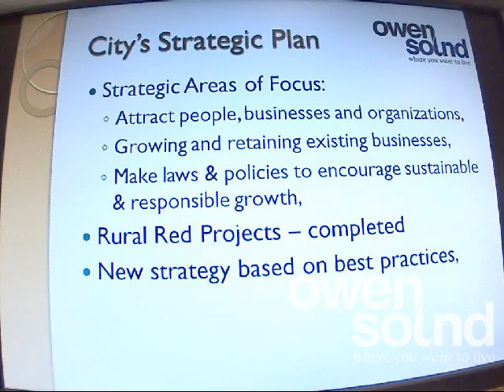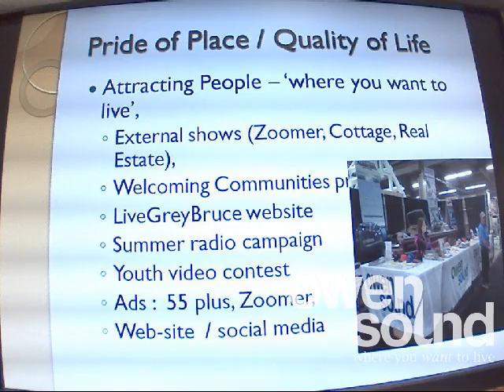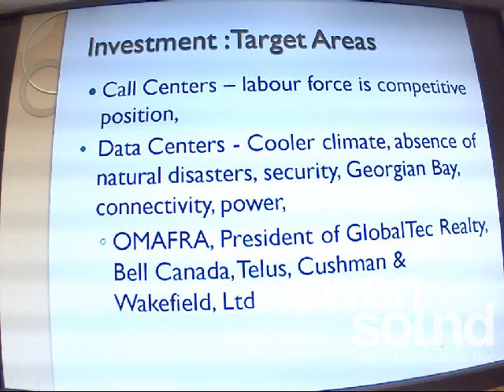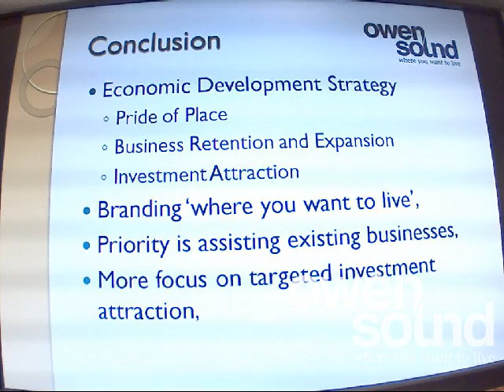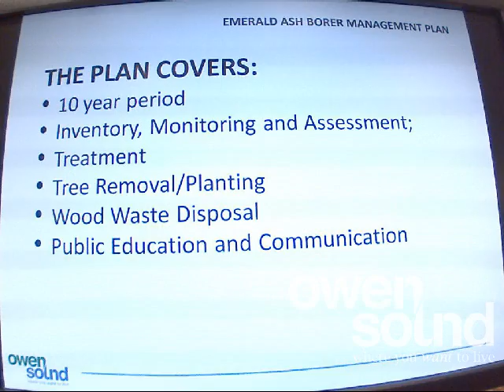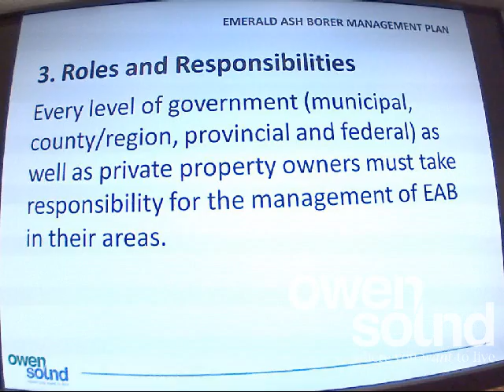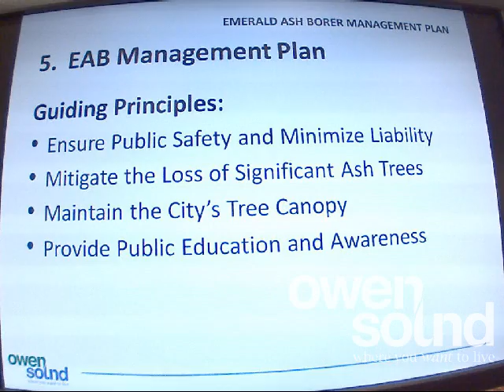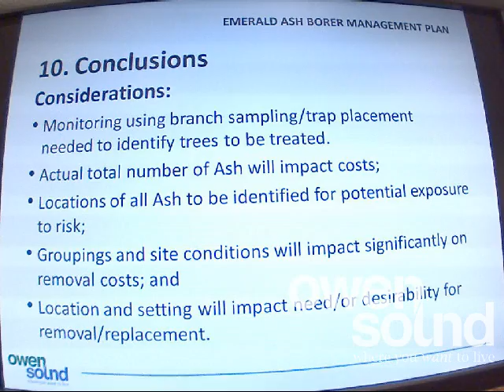City of Owen Sound June 23, 2014 Council Meeting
6 athletes and 3 coaches from the Owen Sound & District Special Olympics are participating in the Olympics Canada National Games in Vancouver, BC.
    Hottest Yard Sale Under the Sun is Saturday, July 5, 2014 from 8am to 4pm.
    Streets Alive! Buskerfest is Friday, August 8, 2014 from 4pm to 8:30pm and Saturday, August 9, 2014 from 11am to 4pm.
    Council approved the following events:
        27th Annual Salmon Spectacular - August 22-31, 2014
        Emancipation Festival -- August 2, 2014
        Sun Life Financial 'Get Active Community Day' -- July 12, 2014
        Confirmation, Obedience & Rally Championship Dog Show - August 5-7, 2014
        Owen Sound Ribfest -- September 12-14, 2014
    Four Business Licence Applications were approved:
        Michaels #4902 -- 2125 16th Street East
        Value Village -- 2125 16th Street East
        Winners -- 2125 16th Street East
        Dr. Cobbler -- 921 2nd Avenue East
    Council requested that a letter be sent to Hydro to express Council's concern about the effect rising hydro costs have on businesses.
    Presentations were made respecting the City's Economic Development Strategy, the Emerald Ash Borer Plan, Summer Events and Tall Ship Excursions.
    City Council approved a three year extension to the draft plan approval for Georgian Shores Estates.
    City Council endorsed the 'Smart & Caring Education Initiative'.
    City Council issued final approval for East Ridge Business Park.
    City Council approved the critical report and established an Ad-Hoc Committee to review the development charges study.
    City Council approved the Energy Conservation and Demand Management Plan in principle and referred it to the Operations Advisory Committee to develop an implementation plan.
    The new Kiwanis Sk8 and Bike Park opens this Saturday, June 28, 2014 at 11am.
    Every Wednesday this summer from 12pm to 1pm there is a concert series at the Georgian Shores United Church.
    There is to be a Special Meeting of Council respecting Transit.